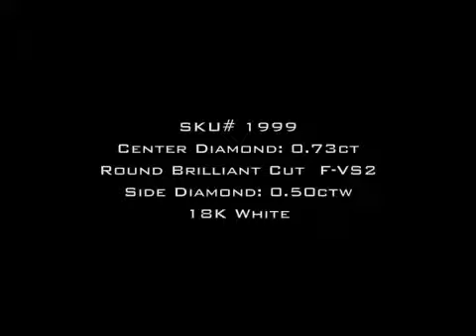1.23ct Round Brilliant Cut Diamond Engagement Anniversary Ring - Mark Broumand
This gorgeous Round Cut Diamond engagement ring is so unique and beautiful! It features a stunning 0.73ct Round Brilliant Cut Diamond set in the center. It is certified at F-VS2 - Extra white and very clear! It is accented by two large Round Diamonds flanked on its sides with a row of Round Diamonds set down the beautiful shank. The ring is custom made in a gorgeous unique shape and features stunning filigree design underneath the center. If your looking for an original engagement ring that screams WOW you've found it!